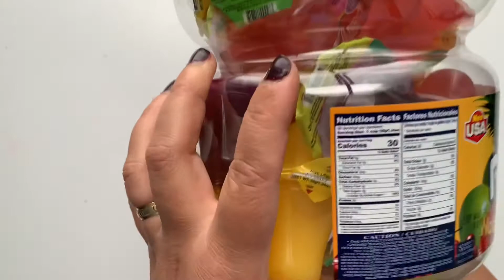Fruzel Natural Fruit Jelly Snack Opening |ASmr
Today we will open. Big pack of Fruzel Assorted Natural fruit jelly snack which include Apple,pineapple,strawberry,Grape,Mango